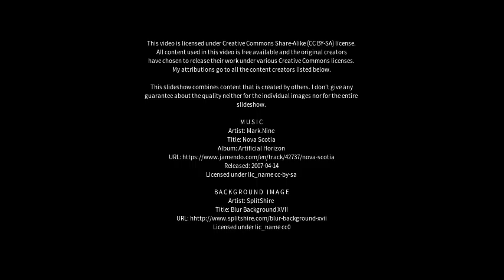Best places to visit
Best places to visit - Wokha (India) Best places to visit - Slideshows from all over the world - City trips, nature pictures, etc.